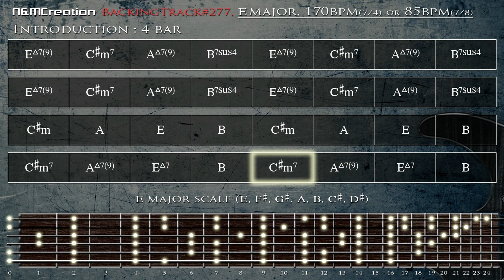Chill Rock Ballad Backing Track in E | BT-277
FREE Backing Track for Improvisation, Solos, and Jams

The guidelines for using N&M Creation backing tracks:

1. Do not use my content for commercial purposes

2. Do not redistribute my content as a backing track or musical material